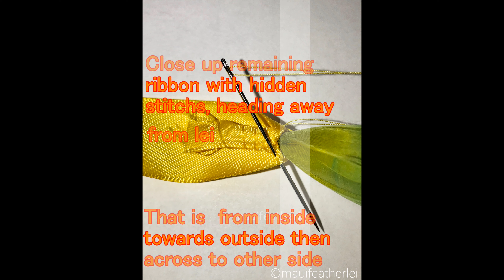Feather Lei Tutorial. Finishing your feather lei with that professional touch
Completing your lei hulu in a professional looking closure creates an heirloom quality lei. Feather Lei of Hawaii are highly prized and occasionally quite expensive. When choosing to purchase a lei the buy as well as receiver of the lei will notice the ending of the lei, It must be seamless and as beautiful as the lei itself.
Pause this slideshow as you learn to create the finishing closure.
malama pono Aunty Pattie